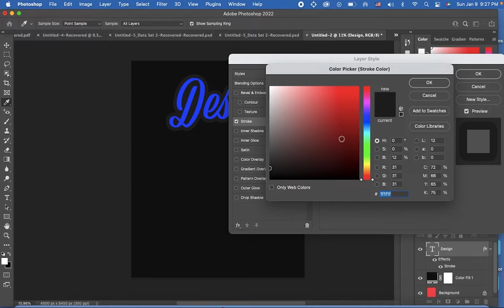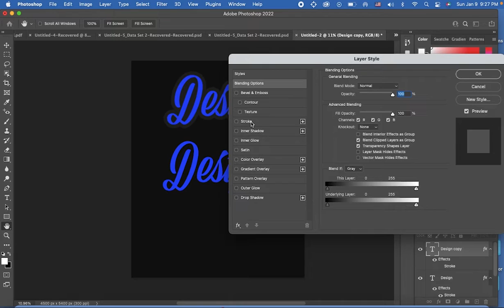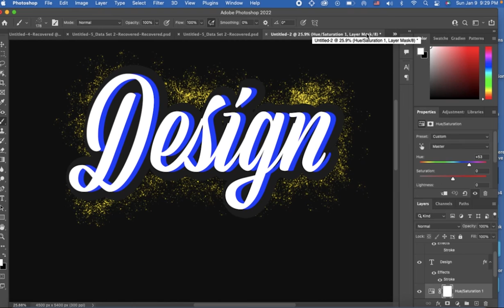التصميم باستعمال الخطوط فوتوشوب | Photoshop typography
🔥أرجو ان يعجبكم هذا الفيديوا 😊 لا تبخلوا علي بالنشر والاعجاب والاشتراك وشكرا جزيلا ♥️♥️💐

🔥🔥  المواقع التي استعملها  وجميع التخفيضات تجدونها على موقعي الخاص في هذا الرابط 🔥

🔥🔥يمكنك الاشتراك  للحصول على فوتشوب والسترتور وكل برامج ادوبي بسعر خيالي هذا هو الرابط 🔥🔥